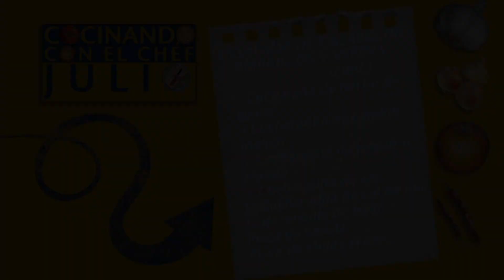Cocinando Con El Chef Julio - pastor Abel Rosario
El reconocido chef Julio presenta como cocinar saludablemente cocina vegetariana en compañia del pastor Abel Rosario.